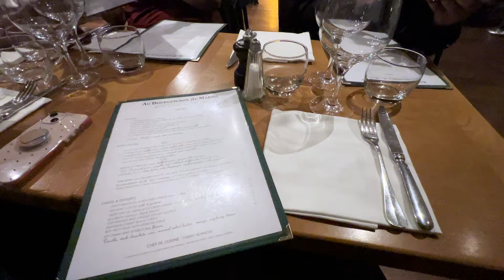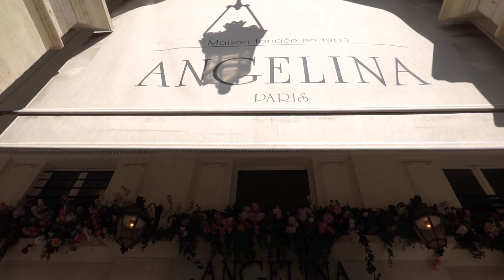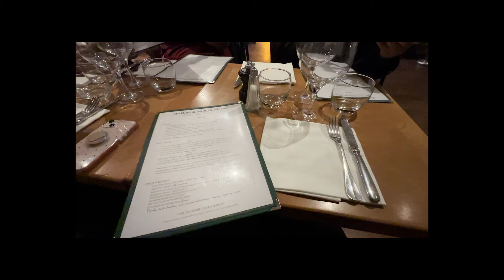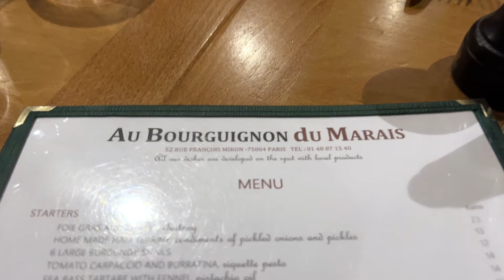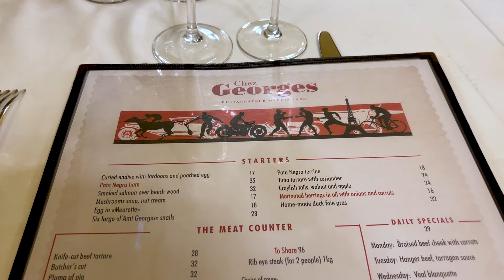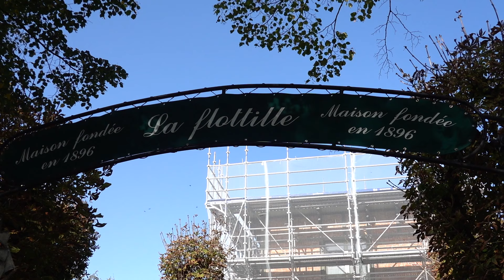Everywhere We Ate in Paris 🥐✨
paris2024 parisfood paristravel In today’s video, I’m sharing everywhere we ate in Paris! It was my family’s first visit to Paris and they wanted to try all the must-eat foods so I am going to show you where you can eat some of the best traditional French food in Paris, too.

Plus, I'll share some helpful Paris restaurant like:
- What food is famous in Paris?
- What are three foods popular in France?
- Do you need to book restaurants in Paris??
- What are the best restaurants in Paris for first time visitors?
- Do you ask for the check in France? How do you ask for a check in at Paris restaurant?
- What to wear for dinner in Paris?
- Do you tip in Paris?

CHAPTERS
00:00:00 Intro
00:00:44 Angelina
00:04:43 Au Bourginon du Marais
00:09:05 Chez Georges
00:10:45 La Flotille
00:12:39 Le Train Bleu
00:14:44 Seine Dinner Cruise
 00:17:07 Restaurant Do’s and Don’ts

PARIS TRAVEL ESSENTIALS
Don’t go on a trip to Paris without these must-have items (Including a travel French-language dictionary).

MUSIC
Like the music you heard in this video?
- “Gentlemen” by Vendla
- “The Orange Tree” by Wendy Marcini, Elvin Vanguard
- “Melody of Daylight by dvine
- “Luz de Noche” by Far Orange